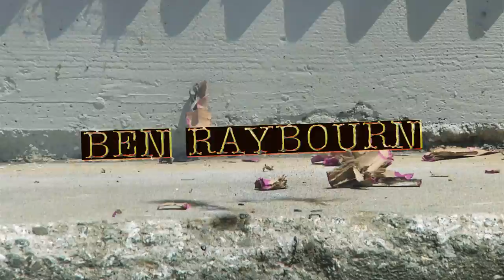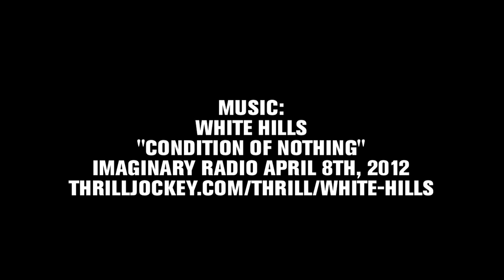Blow'n Up the Spot with Ben Raybourn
Ben Raybourn can skate anything. From parking blocks to palm trees, watch as he decimates an undisclosed backyard in this Blowing Up the Spot for Independent Trucks and Strangenotes.